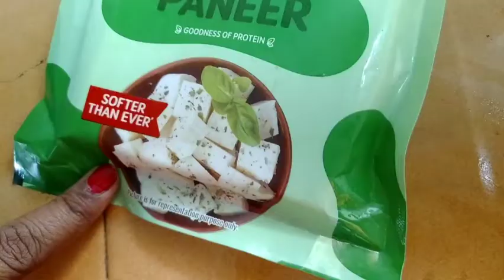না দেখলেই Miss করবে ||পাঞ্জাবী স্টাইলে শাহী পনির রেসিপি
mmbengalivlog recipe nadia আমার প্রিয় পরিবার আজ তোমাদের একটা পাঞ্জাবি শাহী পনির রেসিপি শেয়ার করলাম যদি ভালো লাগে তো লাইক শেয়ার আর কমেন্ট করে অবশ্যই বলবে।আর আমাকে সাপোর্ট করবে।